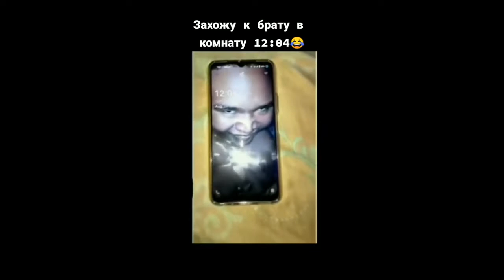Тренды тик тока. Лучшее приколы тик-тока 2021 9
НА КАНАЛЕ  ВЫ УВИДИТЕ САМЫЕ СМЕШНЫЕ ЛЮДИ И  ЖИВОТНЫЕ ОТ КОТОРЫХ БУДИТЕ РЖАТЬ ЦЕЛЫЙ ЧАС,
 ПОПРОБУЙТЕ ПРОЙТИ ТЕСТ НА ПСИХИКУ И НЕ ЗАСМЕЯТЬСЯ.
ЛУЧШИЕ ПРИКОЛЫ ТОЛЬКО ТУТ!-тик-ток ​

Если вы устали и вам хочется отдахнуть ,